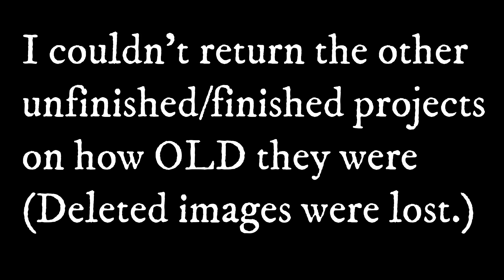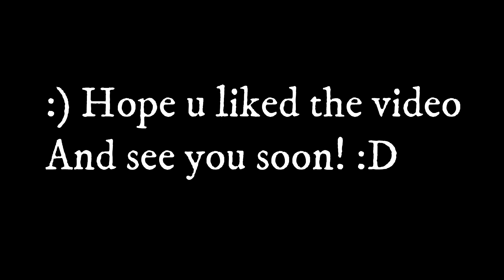Unfinished/Finished Videos! (I'm Back!)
WASSUP!
2nd Channel:
Friends!!